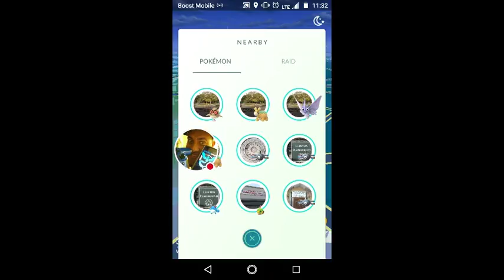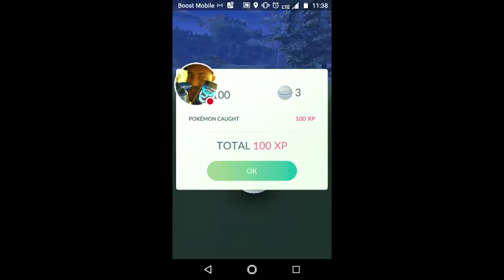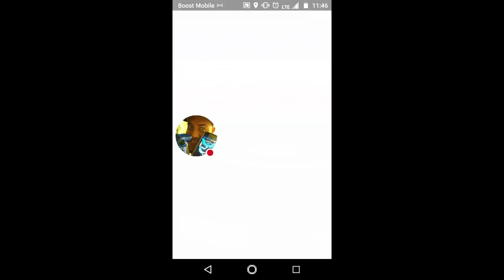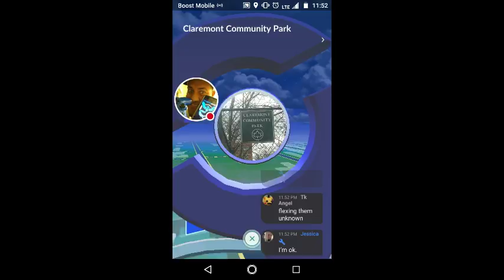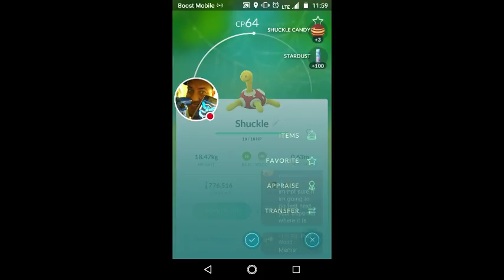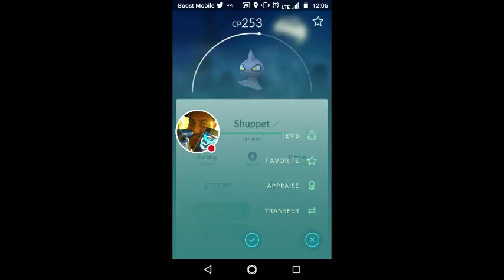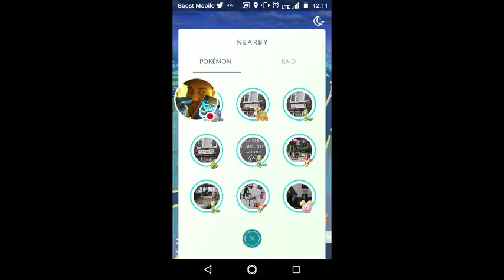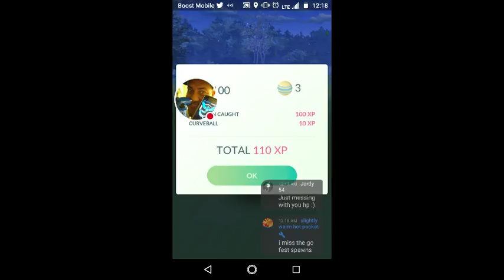Pokémon GO EX Prep & Opening Gifts!!